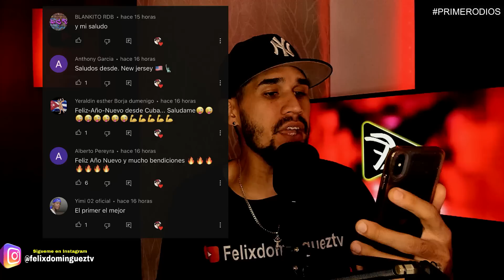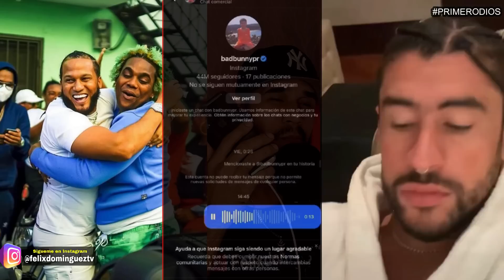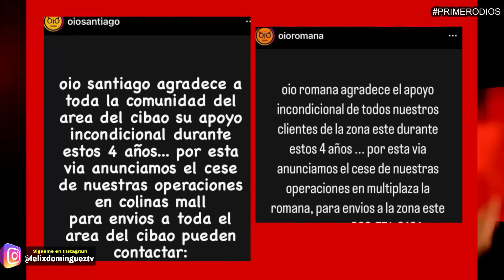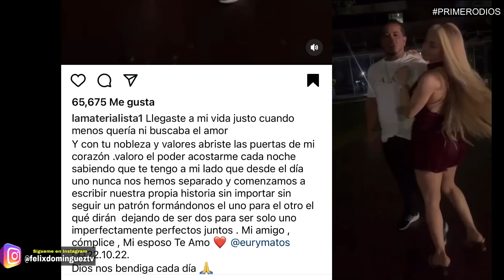UN LIO FEO! YAILIN HUMILLA A LA INSUPERABLE & TOXIC CROW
YAILIN LA MAS VIRAL HUMILLA A LA INSUPERABLE & TOXIC CROW